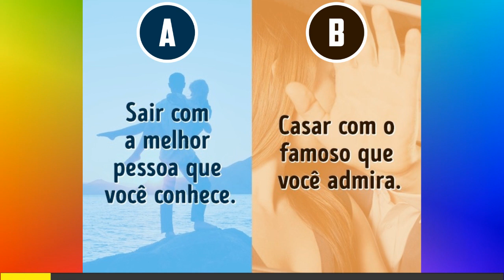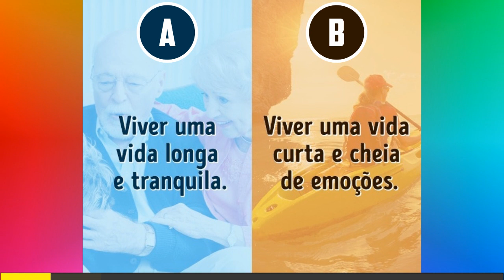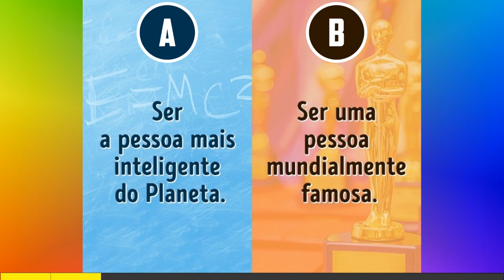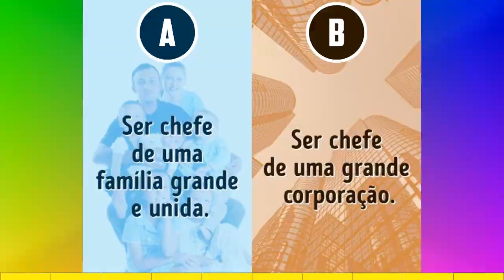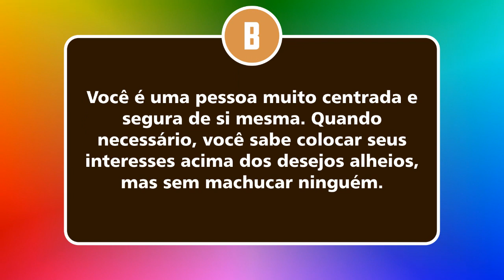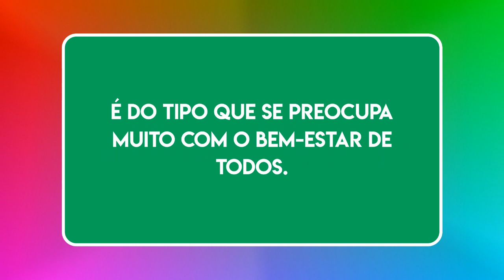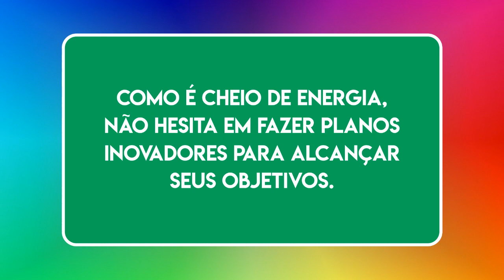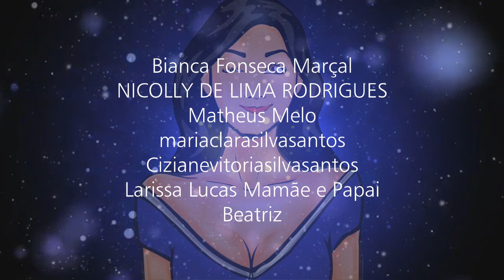TESTES DE PERSONALIDADE PARA DESCOBRIR A VERDADE SOBRE VOCÊ [ IncrivelMente Curiosa ]